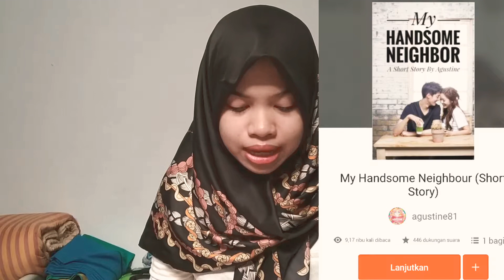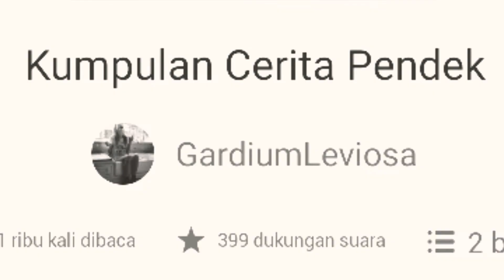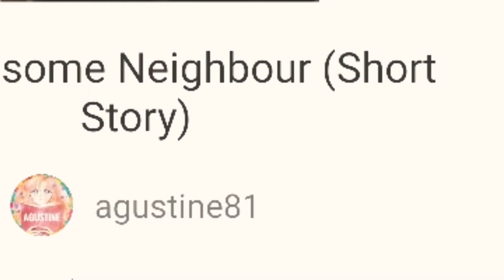REKOMENDASI WATTPAD ROMANCE REMAJA || SHORT STORY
Hai, video kali ini untuk kalian yang mencari cerita Wattpad romance remaja. Tonton videonya sampai habis ya...